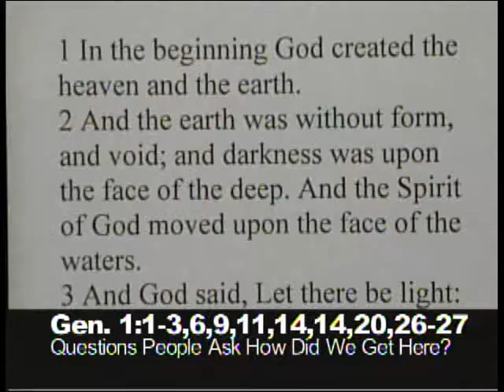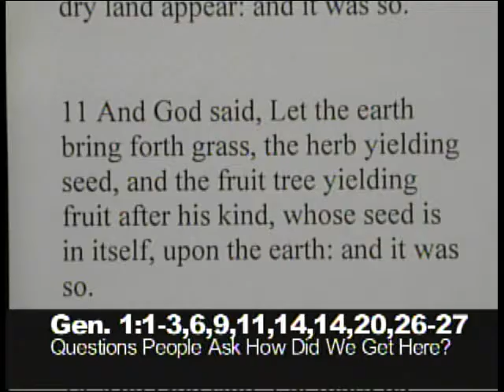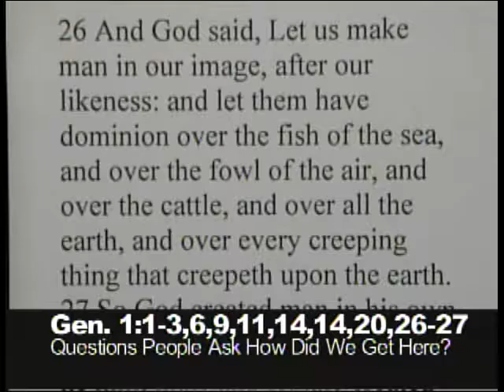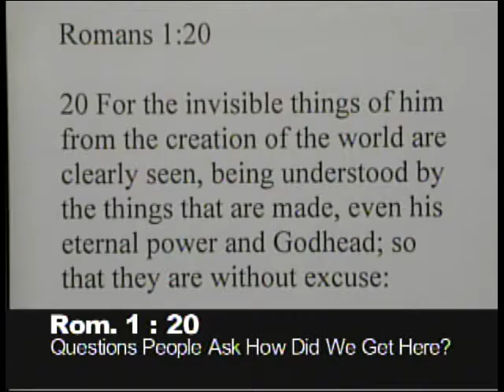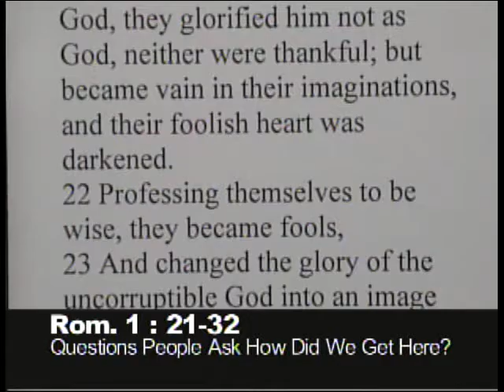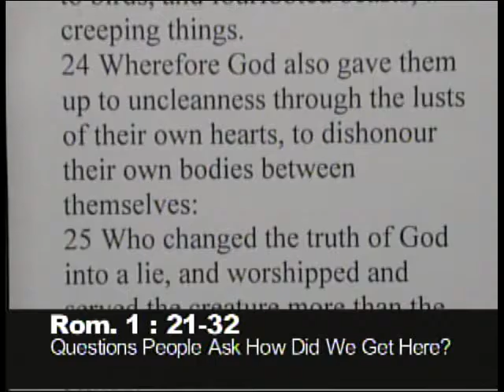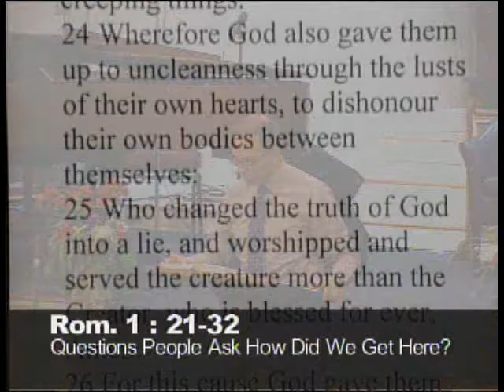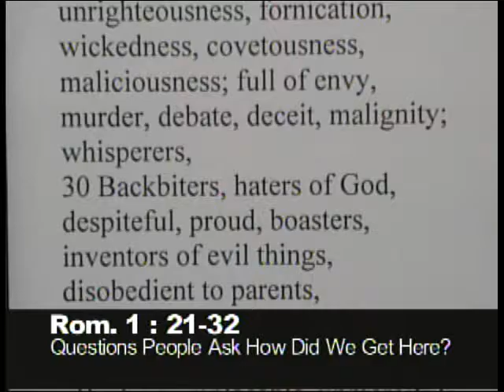Questions People Ask -How Did We Get Here & Why Are We Here? Gen.1:1-3 8/3/16 WED